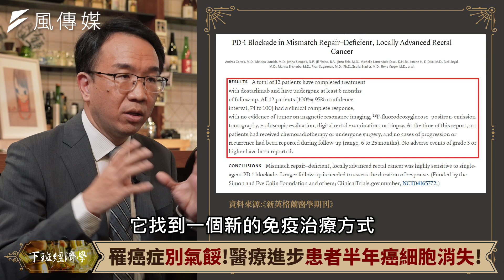【下班經濟學精華集】大腸癌最新療法！半年癌細胞100%消失！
脹氣、腰痠竟是大腸癌☠️❓你有這些症狀嗎❓